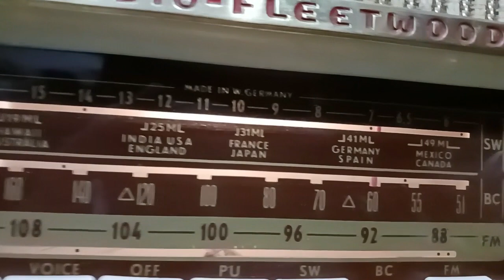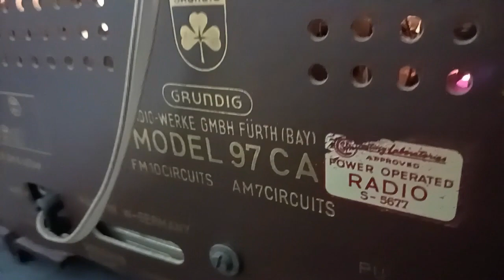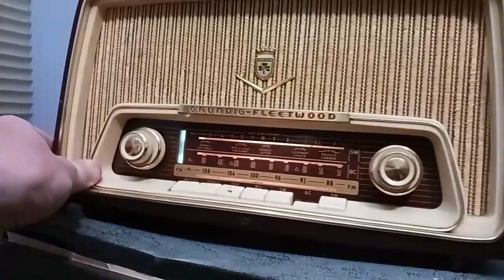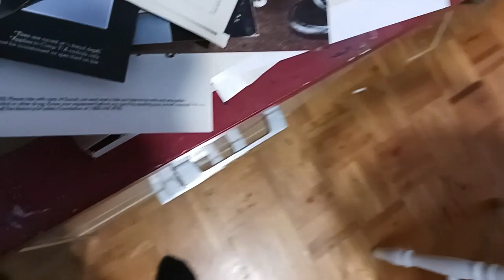6 11 23 MY '58 GRUNDIG FLEETWOOD PLAYING LINDSEY BUCKINGHAM ON AM RADIO